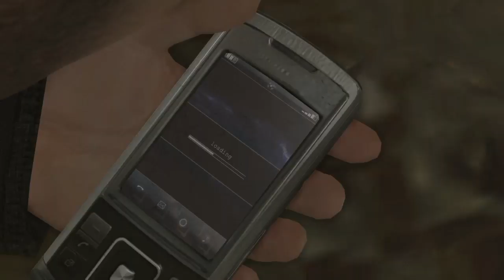Robert French catches some more HEAVY RAIN™ Part 11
In this installment of this ongoing series, Robert French test his driving skills.